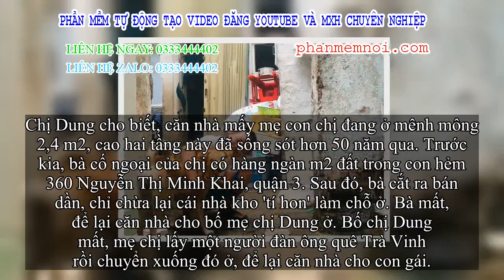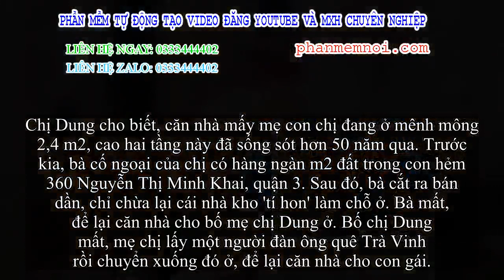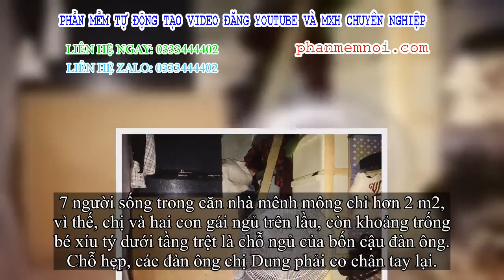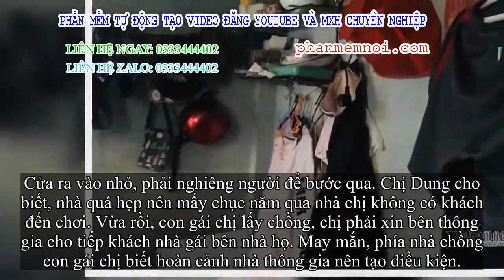✅ Có ngàn m2 đất ở khu nhà giàu, gia đình Sài Gòn chỉ còn căn nhà 2,4 m2